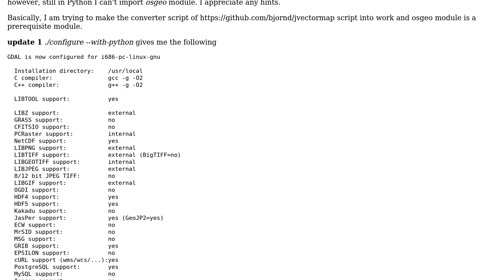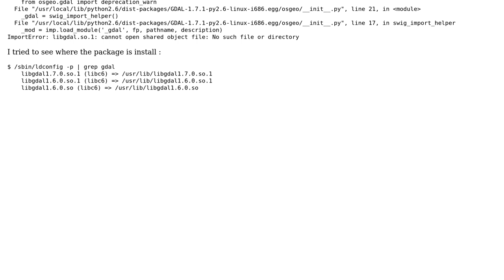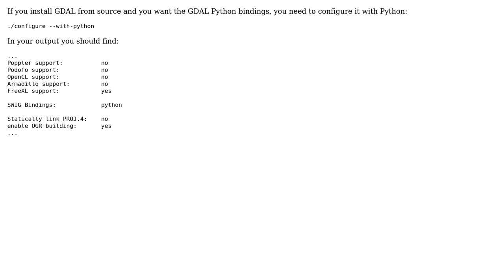GIS: Importing osgeo module in Ubuntu 10.04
With thanks & praise to God, and with thanks to the many people who have made this project possible! | Content (except music & images) licensed under CC BY-SA | Music | Images & others | With thanks to user webrian user user702846 user nmtoken and the Stack Exchange Network Trademarks are property of their respective owners. You are responsible for your own actions.